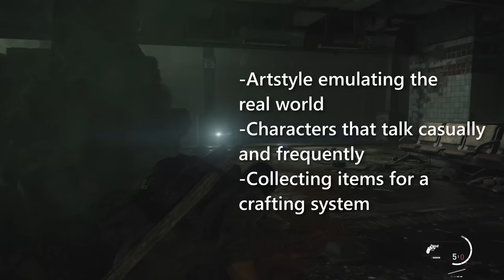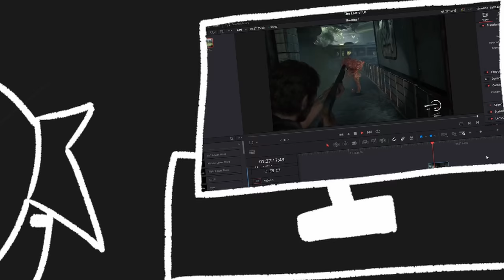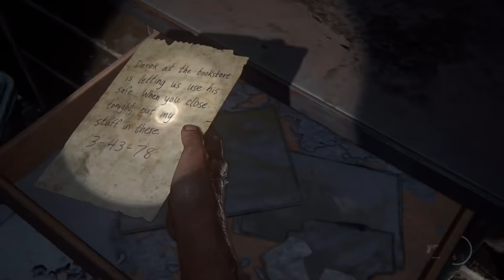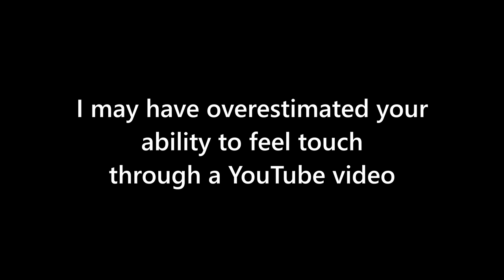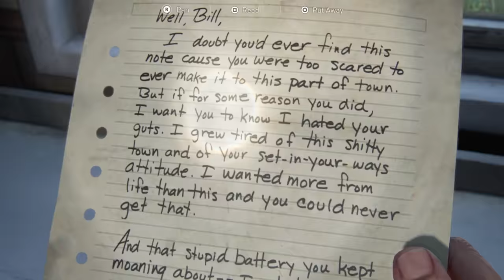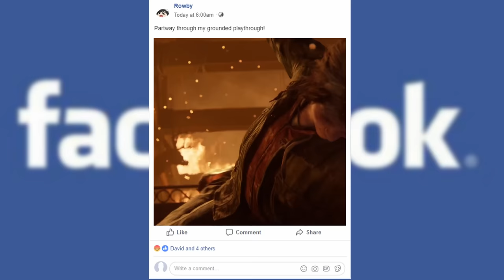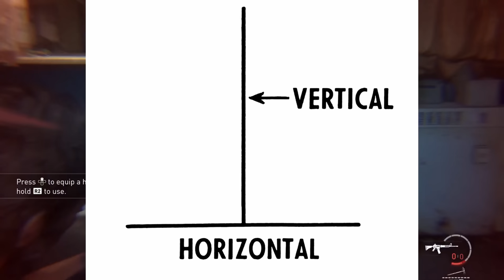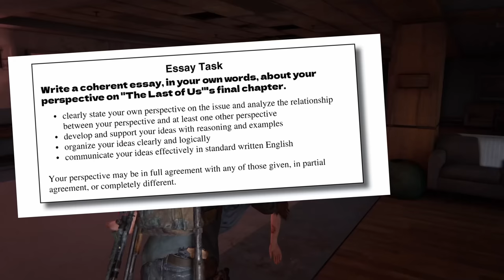The Jerk's Guide To The Last of Us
The Last of Us? Who? Whose "us"? Maybe the person watching this, because there will never be someone like you ever again.

(the other bad chalk stuff was me lol)

Ending Theme: Dunderpatrullen - To The Moon